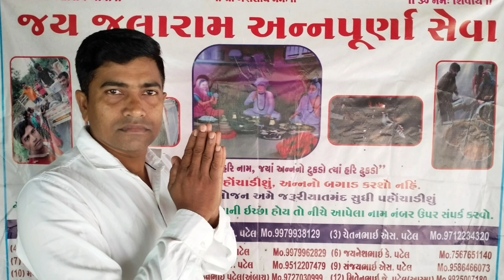ખુશ્બુ યે વિકલાંગ અને અંધ માતાજીને ભોજન જમાડી જન્મદિનની ઉજવણી કરી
તમે પણ આ રીતના જન્મદિનની ઉજવણી કરી શકો છો તમારા આજુબાજુના વિસ્તારમાં આવું કોઈ પરિવાર હોય તો ભોજન બનાવી જમાડો અને આ રીતના જન્મદિનની ઉજવણી કરો મારા સાથે મિત્રો ને મેસેજ જોયા પછી વિનંતી કે તમે પણ આ રીતના જન્મદિનની ઉજવણી કરો જન્મદિનની ઉજવણી પણ થશે અને આ પરિવારને હેલ્પ થશે
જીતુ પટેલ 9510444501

જે વ્યક્તિએ પોતાની સ્વેચ્છાથી અન્નનું દાન કરવાની ઈચ્છા હોય તો નીચે આપેલા નંબર પર સંપર્ક કરવો.

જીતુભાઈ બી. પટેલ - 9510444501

Account Number.39648100005882
IFSC.BARB0ROHINA